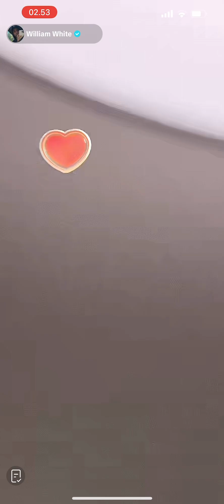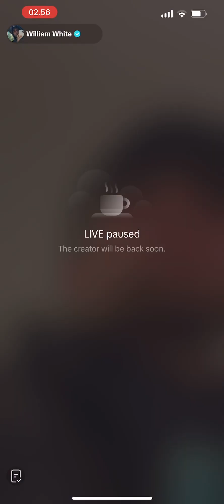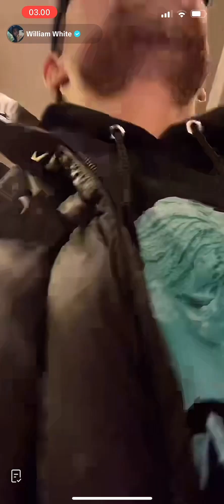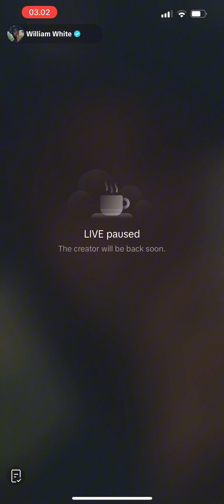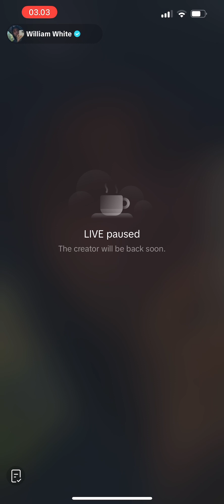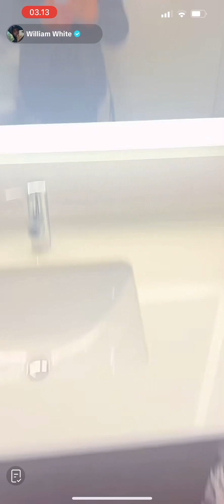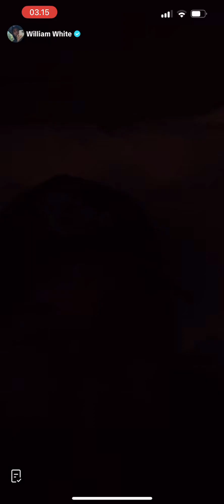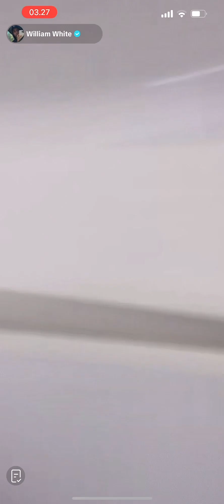William White live 28/9/23